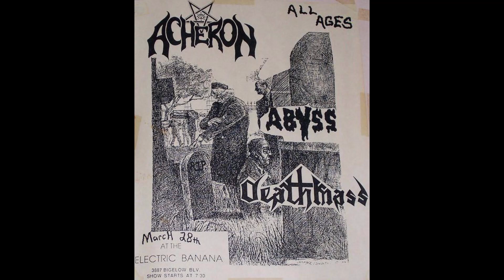Death Mass - Live @ Electric Banana 1988 Pittsburgh